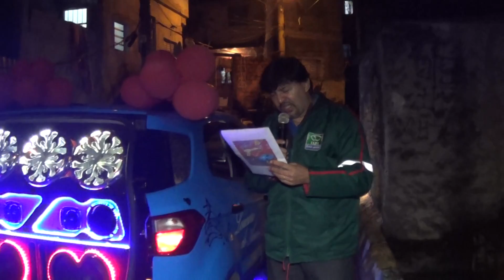Loucura de amor zona leste SP para Lilian & Ricardo